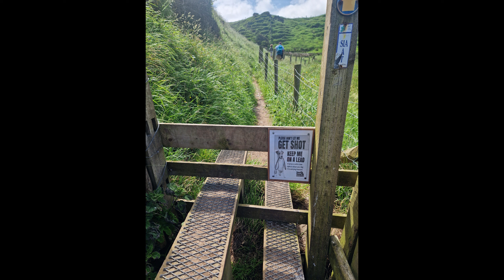Mark Clark Portrush Ireland 2024.